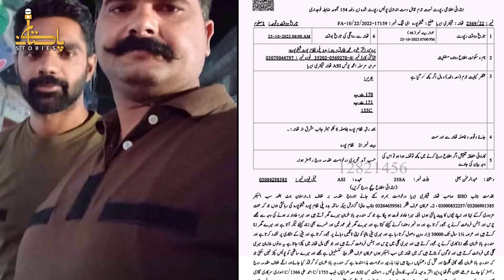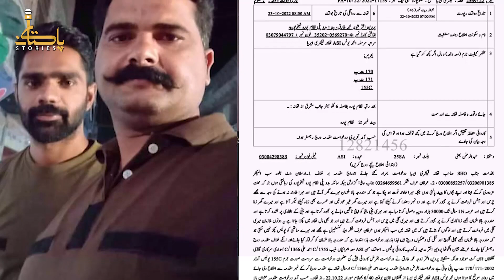Police Dolphin Ka Officer Ban Kar Khatoon Kah Sath Kia Karta Raha?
پولیس اور ڈولفن فورس کا اہلکار بن کر خاتون کو کیا کرتا رہا؟